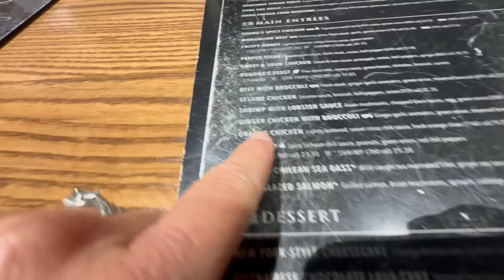Brennan and Katie Return Home From College | A Mama's Dream Come True